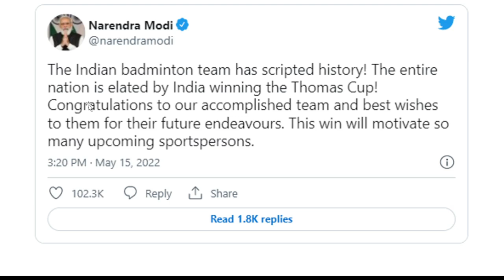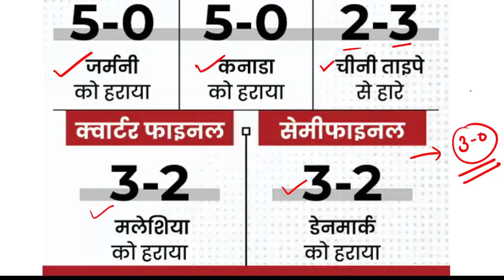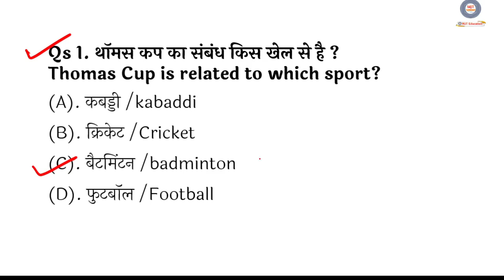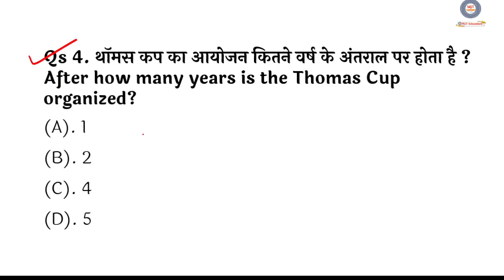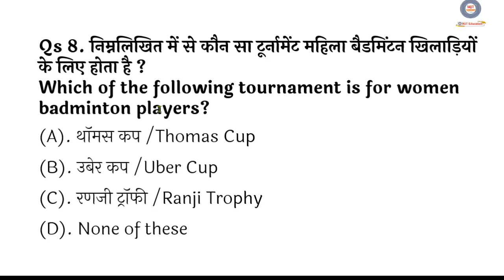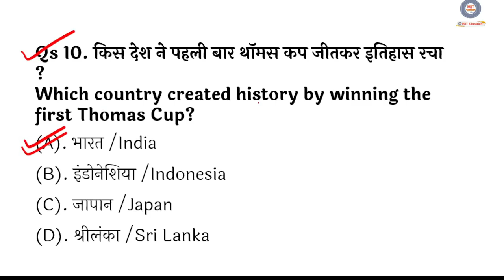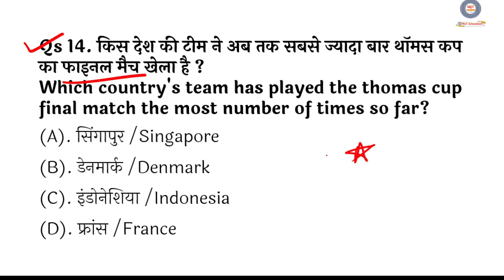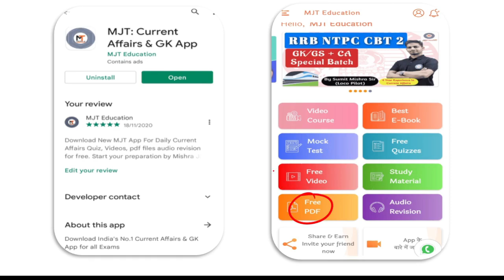Thomas Cup 2022 Important Questions | India Wins Thomas Cup | India made history in Thomas cup, MCQs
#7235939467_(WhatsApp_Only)